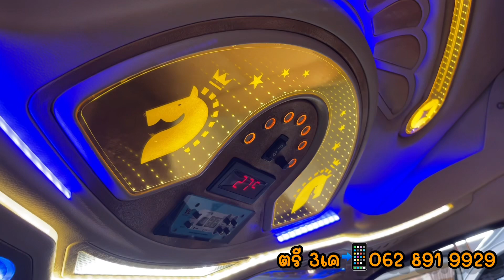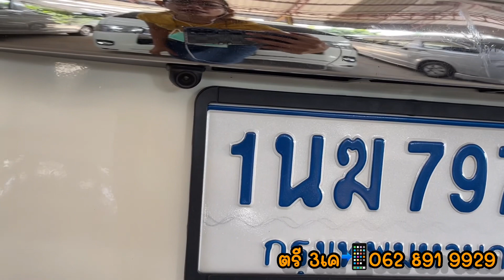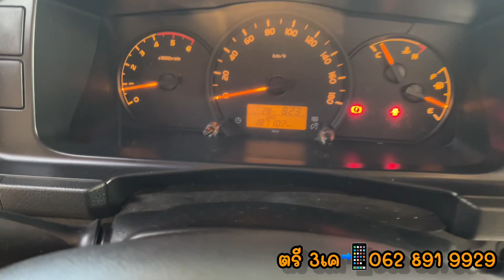ขายแล้วค่ะ🚫 ของดีปี 17 ราคาที่ใครๆก็เป็นเจ้าของได้👍 Toyota commuter 3.0ดีเซล ปี16จด17 สีขาว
Toyota commuter 3.0ดีเซล ปี16จด17 สีขาว เกียร์ธรรมดา
🅰️แต่งหลังคาVIP series 5 ยนต์เจริญ
🅰️ทีวี24นิ้วจอพับไฟฟ้า
🅰️เครื่องเล่น pioneer ชุดเครื่องเสียง ตู้ลำโพงซับ
🅰️คอล โซลเตี้ย
🅰️บาร์ข้างวางแก้ว
🅰️ผ้าม่าน
🅰️ปูพื้น
🅰️เบาะหนัง3แถวVIP 9ที่นั่ง
🅰️ครอบกระจกมองข้าง
🅰️เสกิร์ตรอบคัน
🅰️ล้อแม็กซ์ขอบ17

⭐️เริ่มต้นดาวน์ 29,000 บาท
✅ยอดจัด 800,000 บาท
👉ค่าจัด&โอน 10,000 บาท

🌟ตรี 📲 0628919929